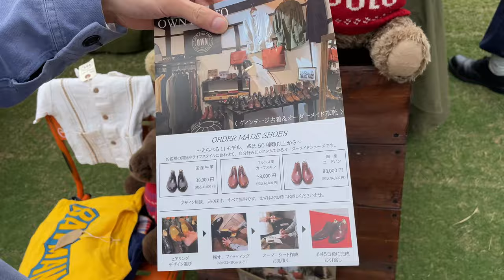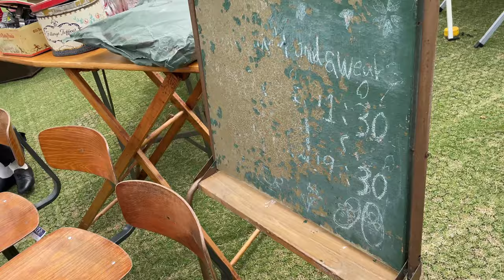在日本地震频发的国家里，几十年的玻璃瓶怎么保存的这么多，这么好呀？日本京都平安神宫古董集市 跳蚤市场现场拍摄录像 Volg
0:00平安神宫古董集市购买小木桌子盒玻璃杯
3:37 可爱的80年代红色老旅行包，50年代送牛奶玩具汽车
6:06 可以摆放女生化妆品的小铁盒
7:05 古董玻璃瓶 太美了
9:35 不知道做什么的？装很多汉字的木盒子